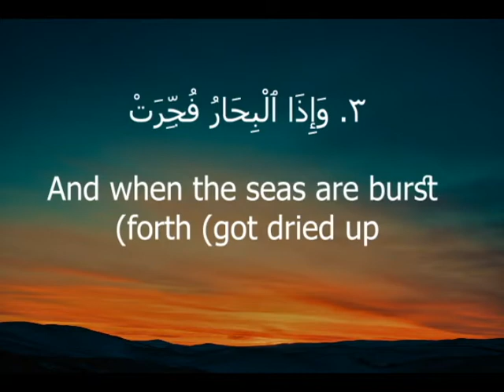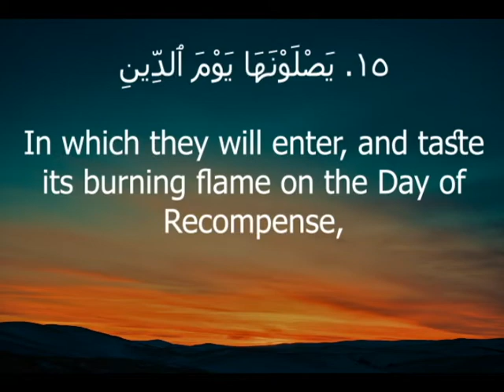Surah Al-Infitar | Mohamed Abid